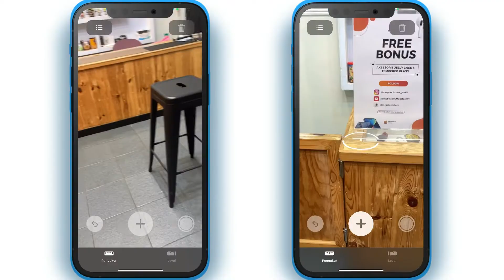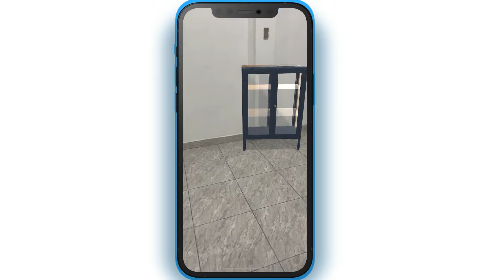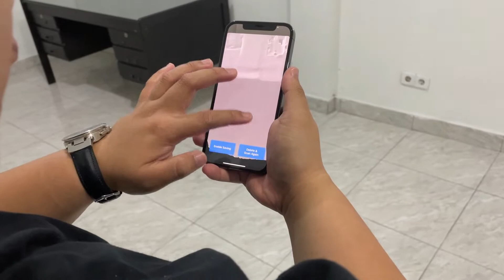FUNGSI LIDAR DI IPHONE YANG PERLU KALIAN KETAHUI !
Ini dia manfaat atau fungsi dari LiDAR di seri Iphone 12 pro.
Simak video dan tonton sampai selesai.

Masih ada lagi gak ya fungsi lidar lainnya? silahkan tulis di kolom komen kalau kalian tau fungsi yang lain nya !!

Selamat menonton !